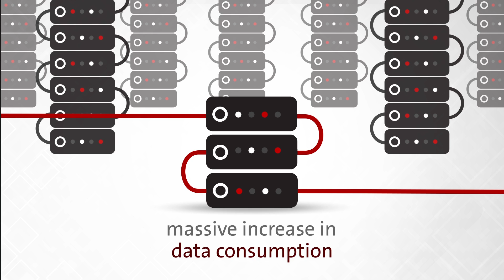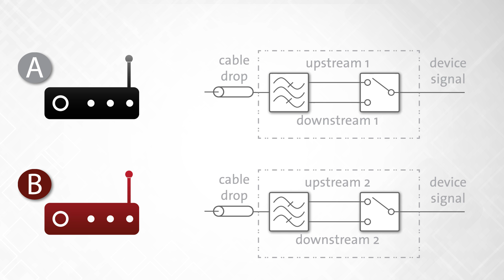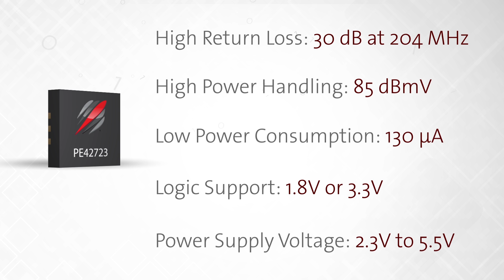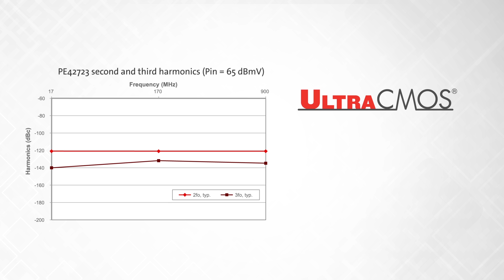PE42723 DOCSIS RF Switch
The nearly insatiable consumer demand for higher data rates will cause the global internet traffic to grow three and a quarter-fold from 2014 to 2019.

So in 2019, three trillion minutes (five million years) of video content will cross the Internet globally each month.
That's 977,095 minutes of video streamed or downloaded every second.
How are operators preparing to support this massive increase in data consumption? What are the concerns?

The increase in internet traffic puts a tremendous strain on broadband infrastructure and on home equipment.

Cable customer premises equipment, such as set top boxes, cable modems, and Home gateways, must meet a set of ever-rising challenges to deliver the data necessary to support an ever-increasing number of devices. In order to support the high demand for data consumption, the DOCSIS 3.1 standard released in October of 2013 has stipulated strict requirements for Customer Premise equipment by increasing the data rates, (pause) channels (pause) and modulation schemes.

Peregrine switches are the ONLY RF switches offered today that can ease this transition and meet the stringent requirements of the DOCSIS 3.1 standard. These switches address the industry-wide challenge with cable standard transition, infrastructure refresh, and bandwidth upgrade.

Previously, cable CPE equipment manufacturers could only make products that could only support one upstream/downstream band at a time because no switch had met the DOCSIS linearity requirements necessary to support dual Up/Down bands. In order to upgrade a service plan, a customer first needs to  upgrade to a box that supports the up/down band for higher-data services.  This requires a physical hardware change, and the incentive to merely try out a better service is very low.

However, the PE42722 and PE42723 meet the DOCSIS 3.1 performance requirements and permit dual Up/Down bands to reside in the same box, allowing the cable service provider to merely  “flip a switch” and let the customer easily upgrade or try a new higher data rate service.

How is this solution possible?  Old hardware boxes contain a single upstream/downstream band which is filtered immediately after the signal is received from the cable. In order to incorporate any band select architecture, a switch must be placed by the F-connector.

Cable CPE vendors can implement the dual band architecture while meeting the DOCSIS3.1 requirements, if the switch meets the key linearity specifications of -115 dBc. The new PE42723 exceeds these requirements with specs of -121 dBc for the second harmonic and -140 dBc for the third harmonic.

In addition to the exceptional harmonic performance, this 5 to 1,794MHz SPDT RF switch also features a 64% reduction in footprint over it's predecessor, has low insertion loss of 0.1dB at 204MHz and high isolation of 54dB at 204MHz. It also has high return loss of 30dB at 204MHz, high power handling of 85dBmV, very low power consumption of 130uA, and features standard 1.8V or 3.3V logic support, while operating without any performance degradation over a 2.3V to 5.5V power supply voltage. As expected of UltraCMOS products, the PE42723 has superior ESD performance, 3KV Human body model, on all pins.

The PE42723's unmatched linearity performance is enabled by UltraCMOS, the only technology capable of addressing the linearity challenge of the future.

With our history of innovation we’ve achieved an industry-first in linearity that can provide the cutting edge solution necessary to solve an industry-wide problem.

We solve the RF Market’s biggest challenges.

Superior Performance...Higher Reliability...Exceptional Linearity... UltraCMOS Switches.